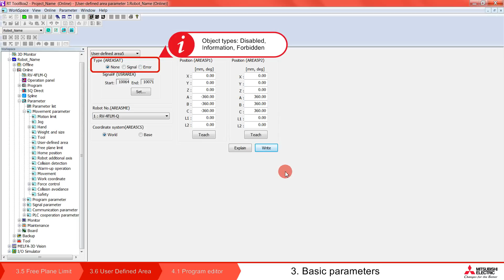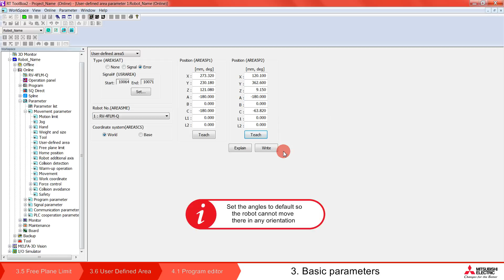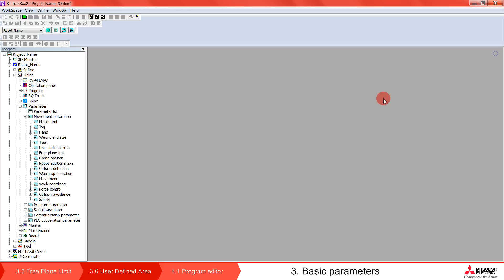Robot Melfa programming – Lesson 3.6 Parameter: User defined area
Topics discussed in this episode:
- User Defined Area parameter from a group of basic safety parameters
- Zone definition (Cuboid)
- Available settings
- Safety zone test